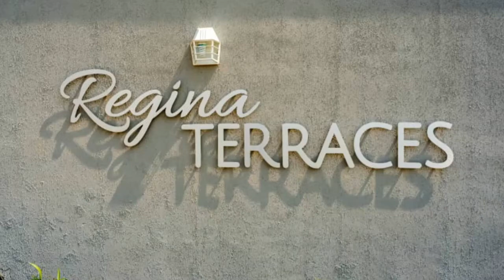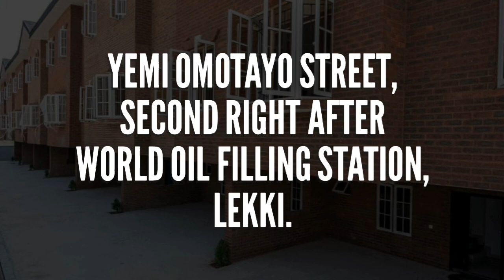Regina Terraces- Residences designed for life.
Waterfront living in the heart of Lekki.